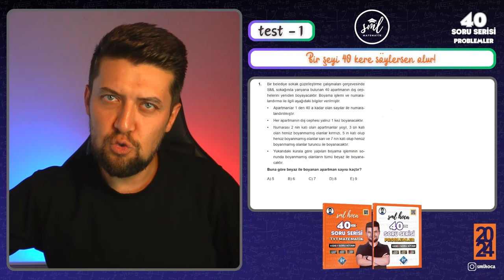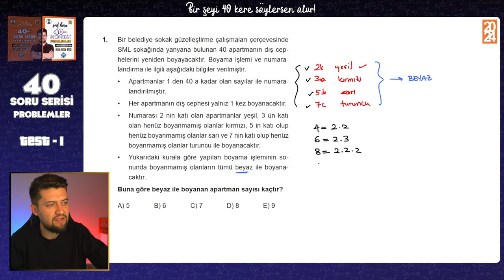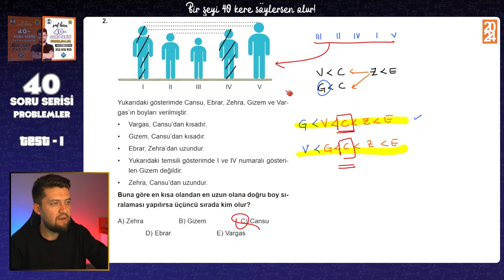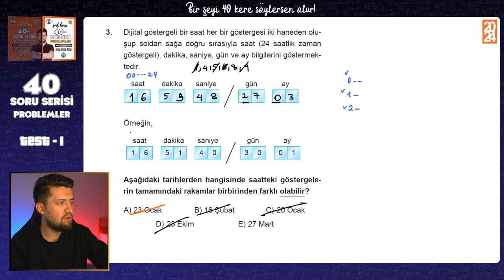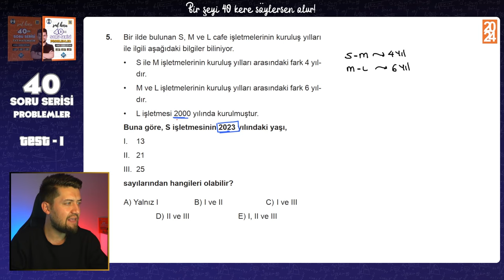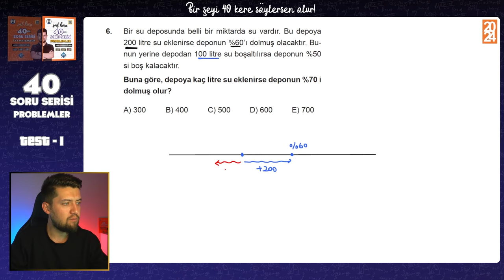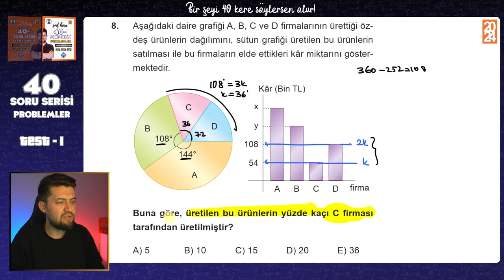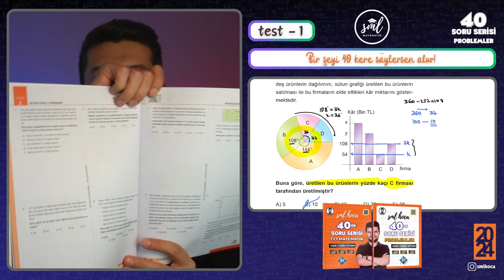40 SORUDA "PROBLEMLER" 2024 - 1.Adım - TYT Problemler Tekrar Kampı 🚀